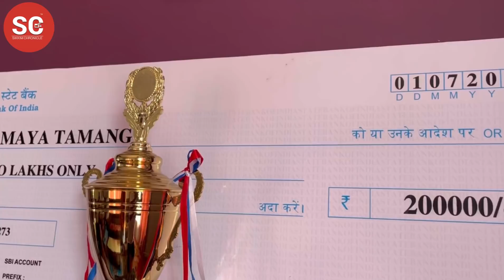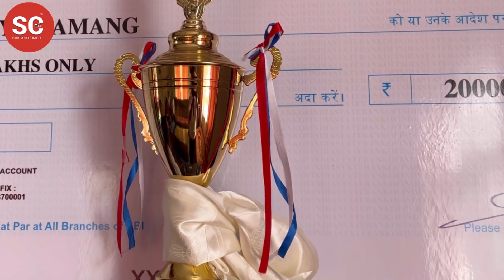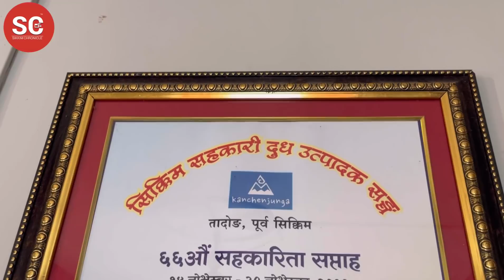In Conversation with “ Milk Person of the Year”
sikkimchronicle |SHARE

MELLI DARA VILLAGE | SOUTH SIKKIM

An exemplary example of hardwork and perseverance, meet  Suk Maya and Narbir Tamang, a dairy farmers from a small village in South Sikkim, Melli Dara.

They have a cowshed with 32 cows and collects  130 litres everyday day making highest in the state. The milk is sold to Sikkim Milk Union.

They have been awarded “ Milk Person of the Year” by the state government in recently held “ GWALA DIWAS”